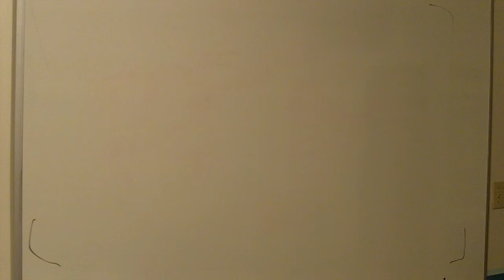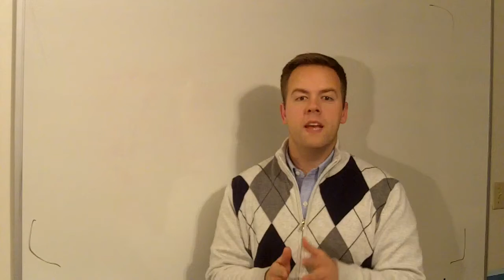Jim Zaspel Invites YOU to the GPREIA Montco Wholesaling and Lease Options Subgroup meeting